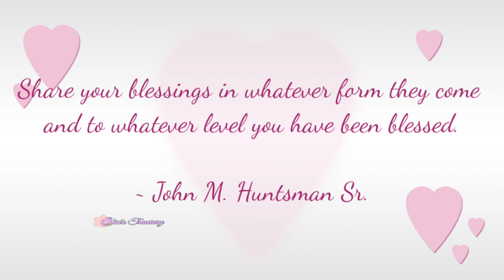Christmas Day 2022: The Joy of Sharing - Blessed to be a Blessing! Tanay, Cainta, Taytay, Antipolo!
"Always give without remembering and always receive without forgetting."

I just want to share the activity we did yesterday. My family and I went out and shared some groceries with those in need and less fortunate. We prioritized the elders, street cleaners, and vendors as we only have 37 plastic bags to share.

This is our way to thank the almighty for all the blessings we are and will be receiving. So let's spread love and bless those who need it, and make this world a better place to live in. :)

Have a safe and peaceful Christmas, everyone!